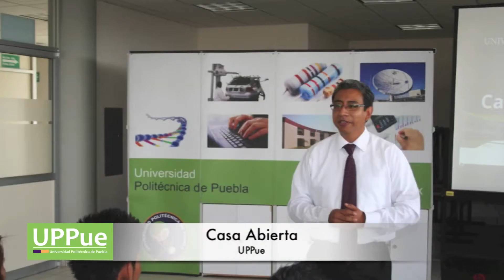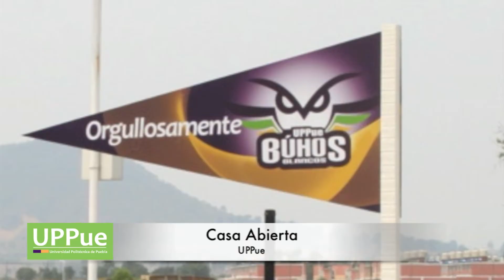casa abierta UPPue